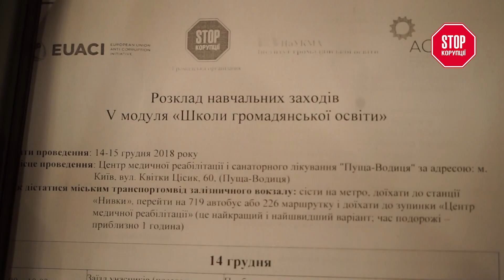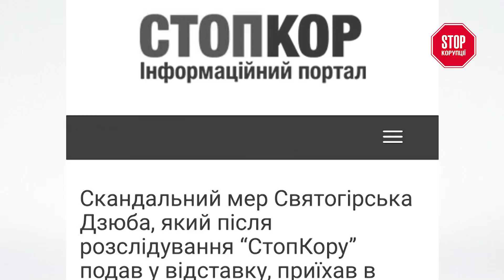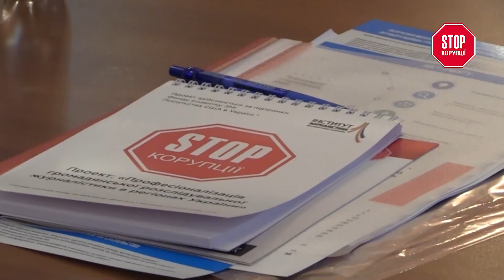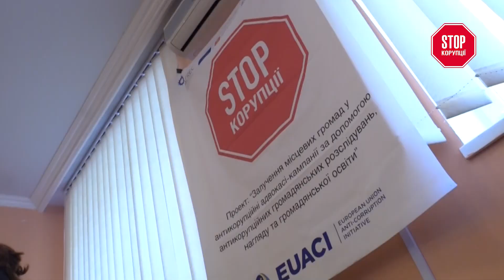Стоп політичній корупції - новий проект "Стопкору”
“Стоп політичній корупції” – саме так назвали нову ініціативу команди Стопкору. Адже з наближенням виборів в Україні зростає необхідність в прозорому і чесному висвітленні передвиборчої кампанії